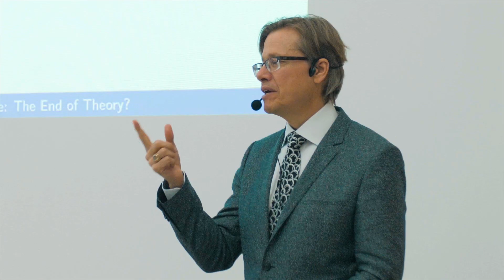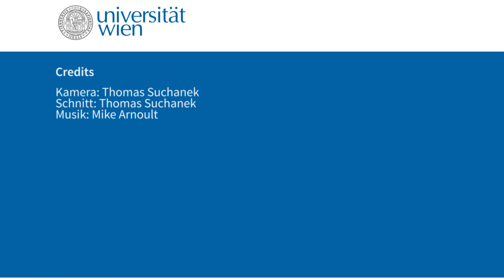Lecture Series: What is Data Science?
In 2018/19, the research platform Data Science @ Uni Vienna organizes the lecture series "What is Data Science?". To find out more about the upcoming lecture series, follow the

The series aims to bring togther international scholars to the University of Vienna to share their perspective on data science.

David Donoho (Statistics Department, Stanford University) kicked of the first lecture with the topic "Data Science: The End of theory?" in June, 2018 at the University of Vienna. The whole lecture is availabe on YouTube